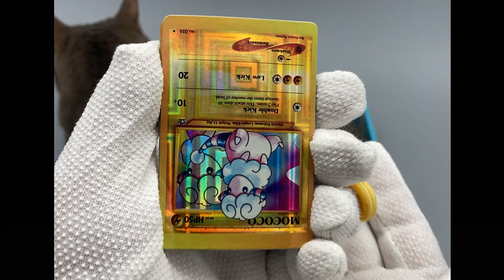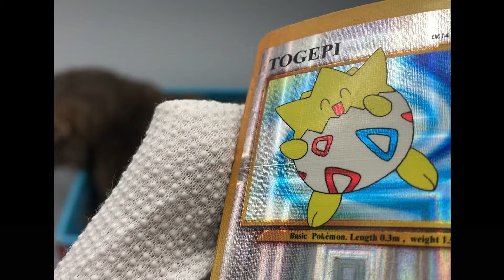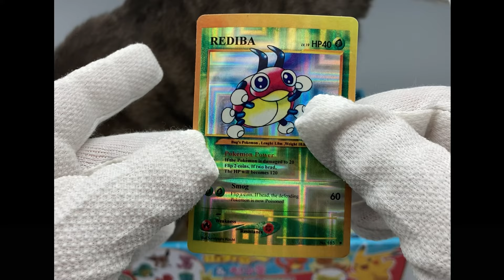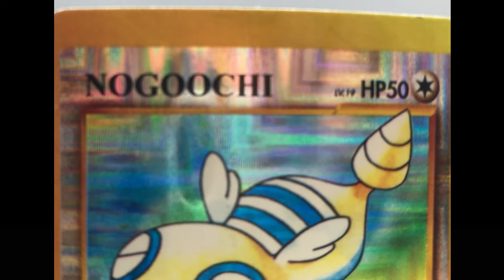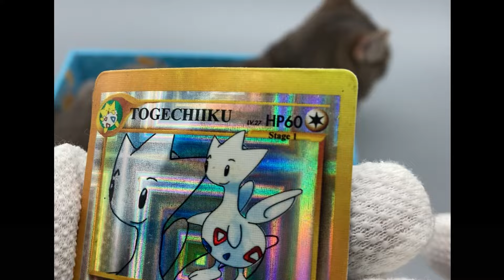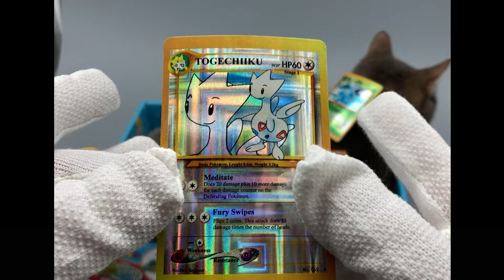Pokémon and Cat (Ep01: Bootlegs and Callie)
Opening bootleg cats.

If you like videos of opening and/or Callie, let us know!

If you're looking for "regular" MATOBA DESIGN videos, we've got 2 coming up. ($100k+ WORLDS and SECRET.)